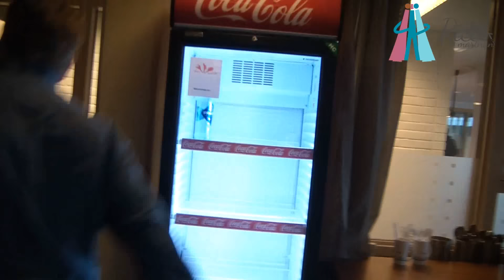Rissamartnan 2015 - Martnan danses inn av Per og Pål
VI "booster" stemningen før martnan med litt dansing! :)